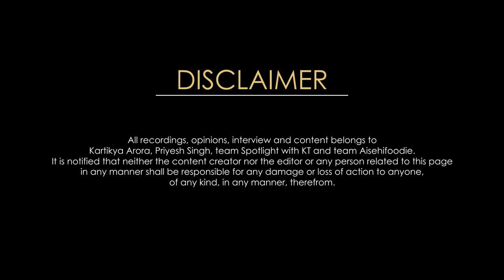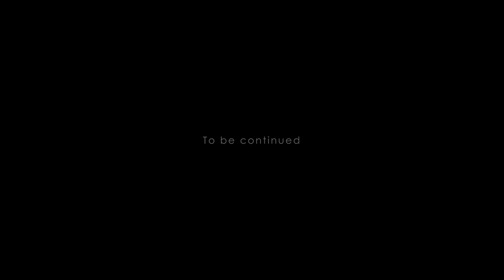Stories & Recipes By Sadaf Hussain Episode 2 Part I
Stories & Recipes by Sadaf Hussain is my second episode on Spotlight with KT. Chef Sadaf has been a MasterChef India season 5 contestant and now an author of Dastaan - e - Dastarkhan. He shares his journey about MasterChef India and his book writing experiences. At the end of the show, he shares with us his upcoming projects and whats his podcast is all about. So let's watch it!!!

Video Credits
Host and Conceptualised by : Kartikya Arora
In Association with : Aisehifoodie - Priyesh Singh
Produced by : Faraz Ahmad
Directed by : Rahul P
Edited by : Aditya Shrivastav
Designed by : Mukul Raj
Accountant : Prem Shankar Jha